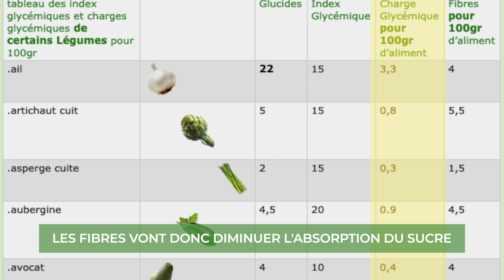LE MEILLEUR ALIMENT POUR PERDRE DU POIDS SANS REGIME ✅ ET RAPIDEMENT (avis d’un médecin✔️)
Un aliment qui, pris régulièrement, t'aidera à gérer ta satiété pour que tu puisses perdre du poids plus facilement sans faire de régime. Cet aliment permet de ressentir la satiété RAPIDEMENT pour que tu puisses consommer la bonne quantité d'aliment afin de perdre le gras du ventre.
Avis avec Damien Le Gay, médecin spécialiste en micro-nutrition et en anti-âge.